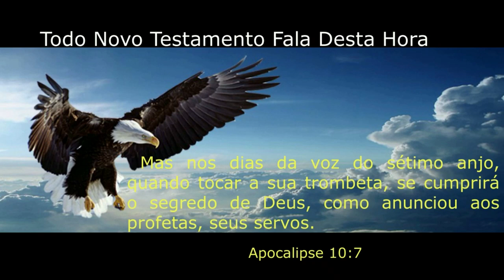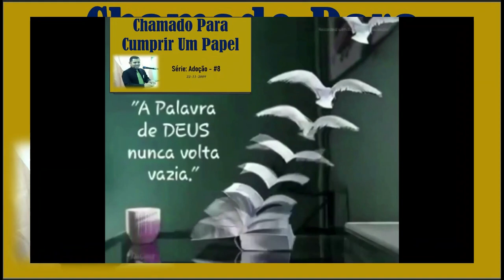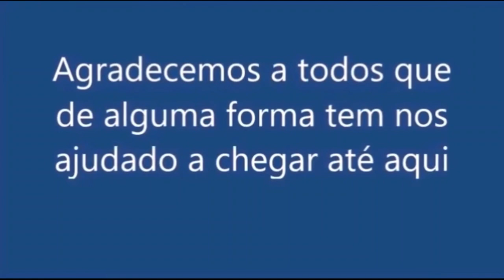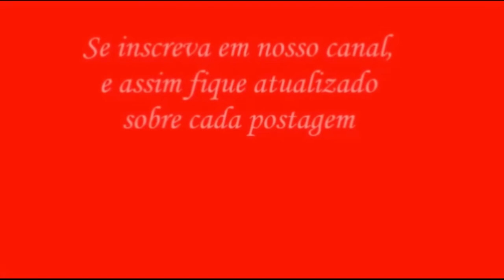Chamado Para Cumprir Um Papel | Adoção #8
Porque nós temos problemas? Por que nós temos desavenças? Por que temos irmãos brigando contra irmãos? Por que nós temos grupos brigando contra grupos? Por que nós temos tantas divisões? Isto é falta de cada um reconhecer o seu papel nesta família.
Porque, quando você reconhece qual é seu papel, você trabalha em prol da grande família de Deus!

Compartilhe estes vídeos para que mais pessoas sejam alcançadas

Se você deseja ajudar este canal pode fazer qualquer doação via PIX - chave